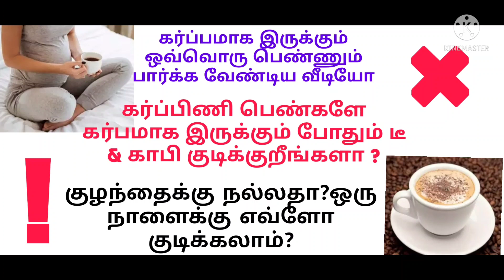Can you drink tea& coffee when pregnant/Is it safe to drink tea during pregnancy/tea&coffee benefits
Can you drink tea& coffee when pregnant in tamil
Is it safe to drink tea during pregnancy in tamil/tea&coffee benefits for pregnant women in tamil